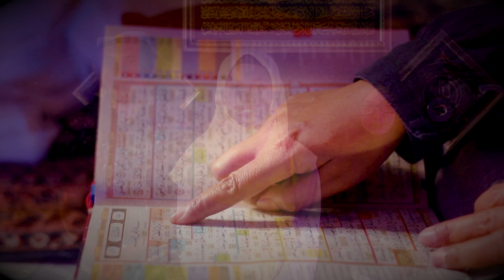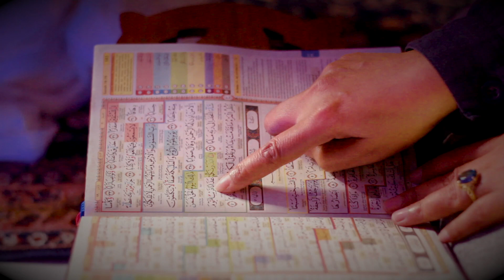DAWIYAH Tartil Al Quran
🎼 🌤PH EduTainment 🌱🦈💦 at PHMusiCorner
Full DETAILS are listed in the video
-"Lets Play & Learn with FUN"-
PERISTIWA HARMONNI Music Studio "Come, Play, be Smart & Happy"